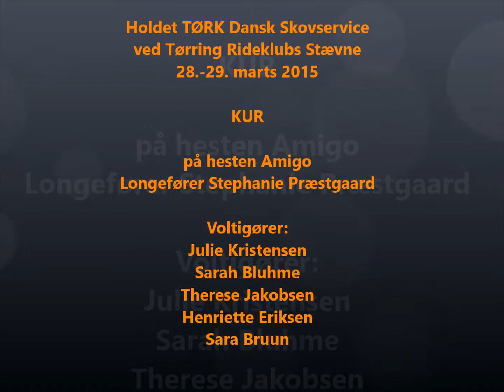DKskovservice marts2015 kur